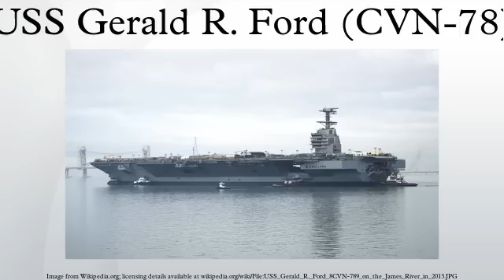USS Gerald R. Ford (CVN-78)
PCU Gerald R. Ford (CVN-78) is to be the lead ship of her class of United States Navy supercarriers. As announced by the U.S. Navy on 16 January 2007, the ship is named after the 38th President of the United States Gerald R. Ford, whose World War II naval service included combat duty aboard the light aircraft carrier Monterey in the Pacific Theater.
The keel of Gerald R. Ford was laid down on 13 November 2009. Construction began on 11 August 2005, when Northrop Grumman held a ceremonial steel cut for a 15-ton plate that forms part of a side shell unit of the carrier. She was christened on 9 November 2013. The schedule calls for the ship to join the U.S. Navy's fleet in 2016. Gerald R. Ford will enter the fleet replacing the inactive USS Enterprise (CVN-65), which ended her 51 years of active service in December 2012.